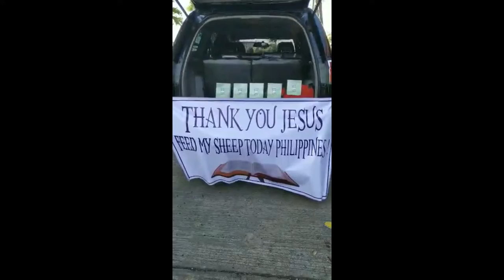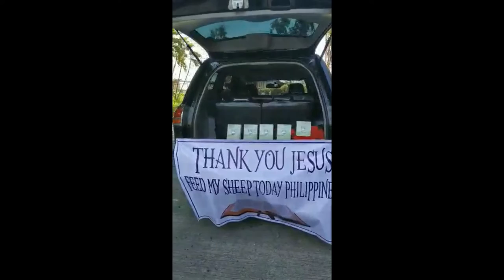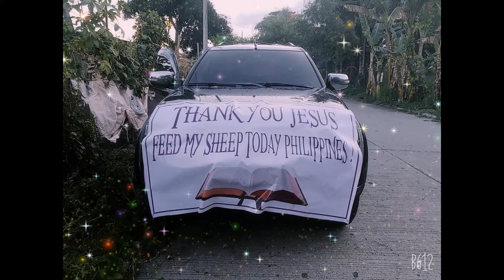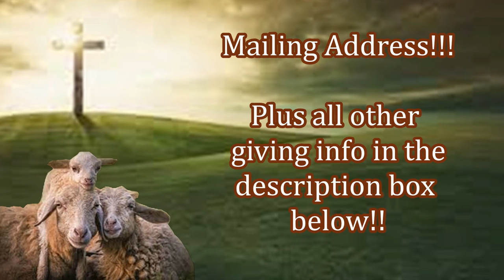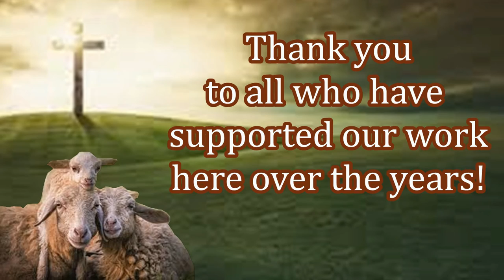Philippines Receiving Free Bibles & Aid! Feed My Sheep Today!!